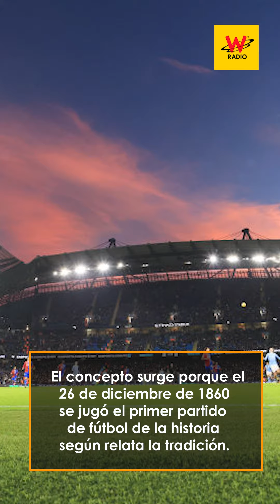¿Qué es el Boxing Day en Premier League?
Con la llegada de diciembre son varias las competencias futbolísticas que bajan su telón y llegan al final.

Sin embargo, Europa se ha caracterizado por ser un continente en donde el fútbol no para, nisiquiera en las fechas de festividades como navidad o año nuevo.

Lo anterior sucede especialmente en un país: Inglaterra y la Premier League, en donde sin importar la fecha, hay jornada de la primera división.

Y es que allí es muy conocido un término que se le da a la fecha luego de navidad: el boxing day. ¿Pero qué es?  Le contamos.